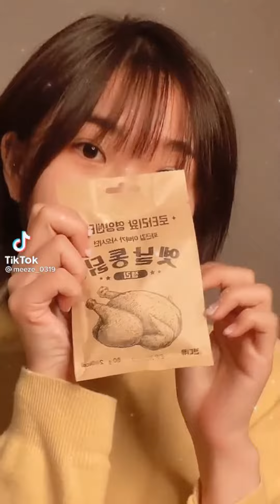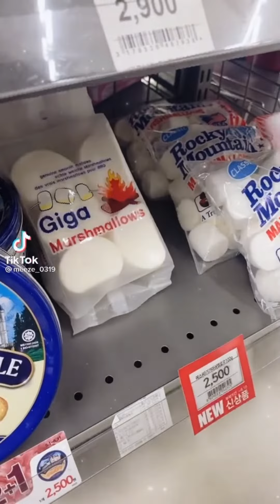#164 ASMR TIKTOK | Asmr Mukbang Eating gummy 🍬🍊✨ Cr.@ Meeze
▽ Question of the Day: Do you love sweet ?

▽ About YUMMY :
Do you love ASMR? Everyday I show you the most satisfying video in the world about chocolate cake decorating, cake recipes, chocolate compilations. It's so amazing chocolate cake decorating tutorials videos that make you want to eat.